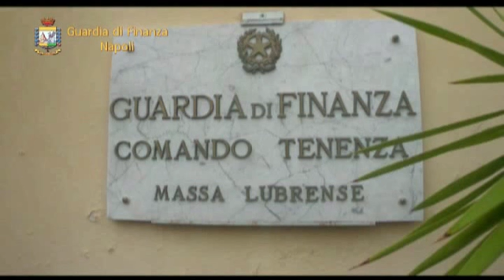Concussione, arrestato dirigente dell'Asl Na3: soldi per sanare ispezione